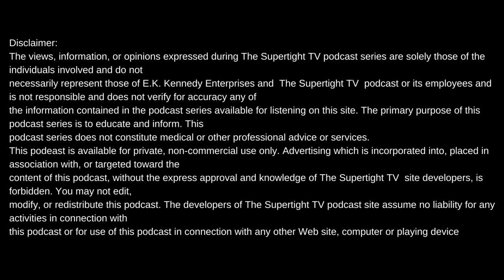LIL FLIP ON THE MAKING OF THE LEPRECHAUN ALBUM "30K UNITS SOLD IN A FEW WEEKS" "RIP TAZ"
Intro produced by Meezy Relli